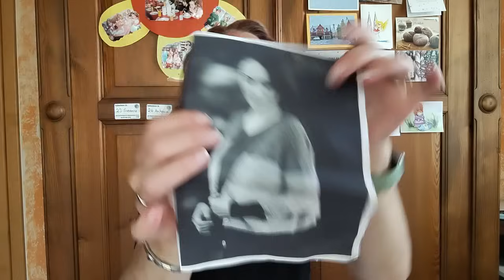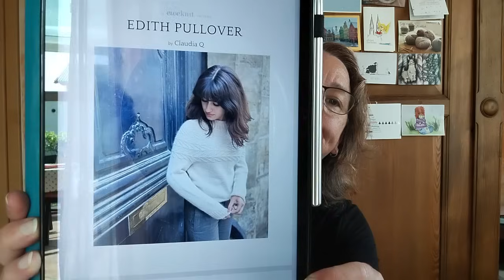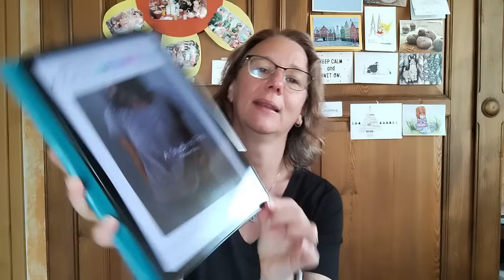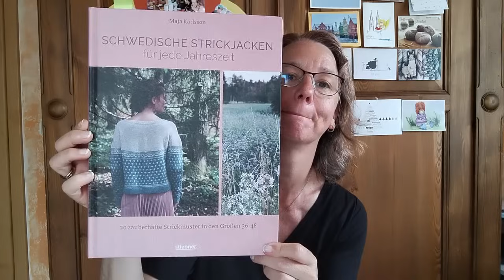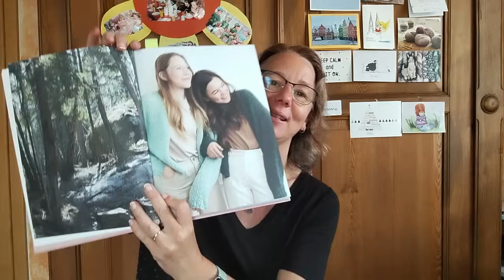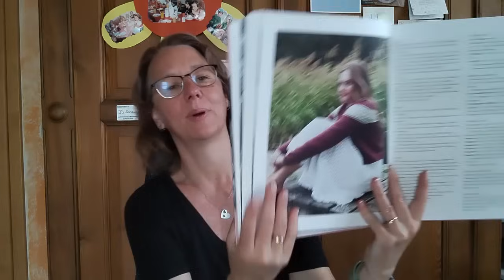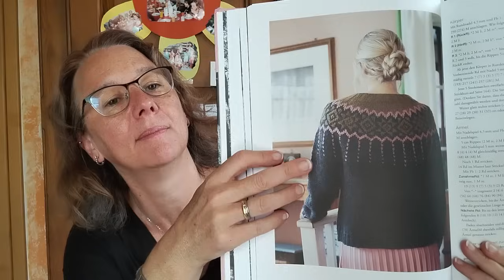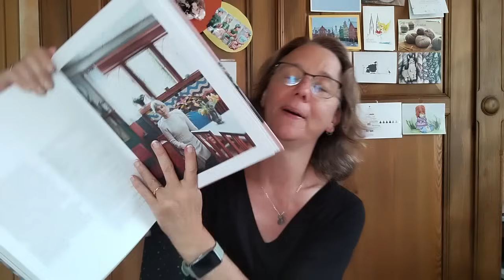Farbenspielerei Mai 2024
Video und Infobox enthalten Werbung.

Herzlich willkommen bei meinem Handarbeitspodcast und viel Spaß beim Anschau'n meiner neuen Folge.

*Buchvorstellung:*
„Schwedische Strickjacken für jede Jahreszeit“ von Maja Karlsson aus dem Stiebner-Verlag